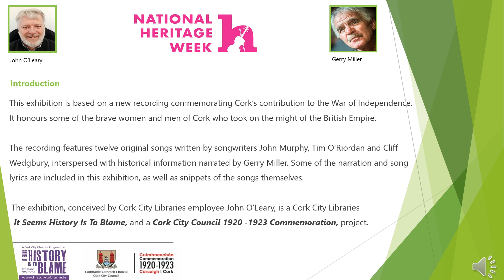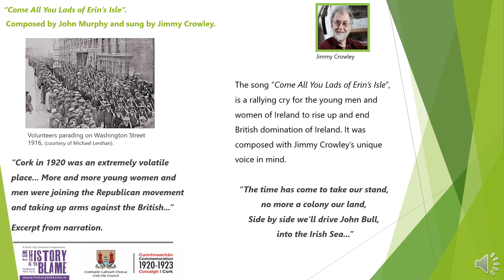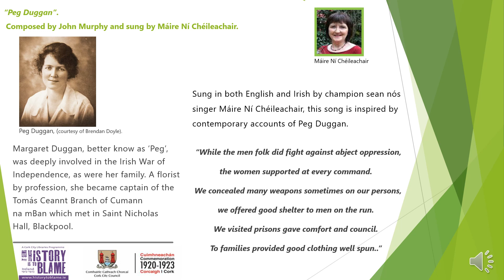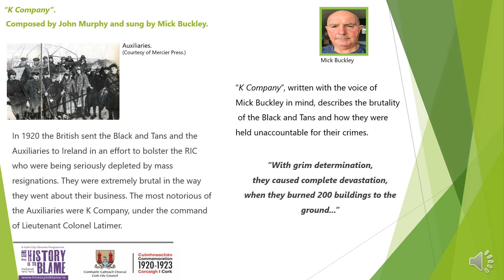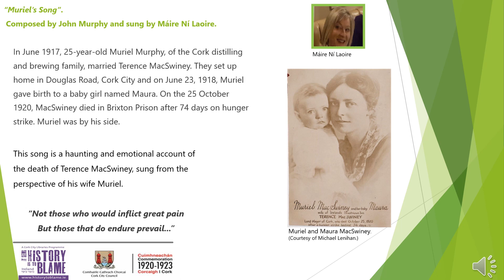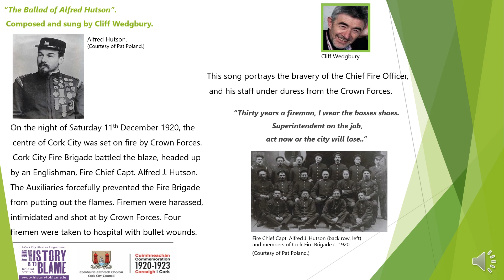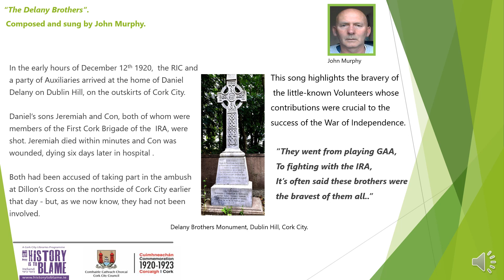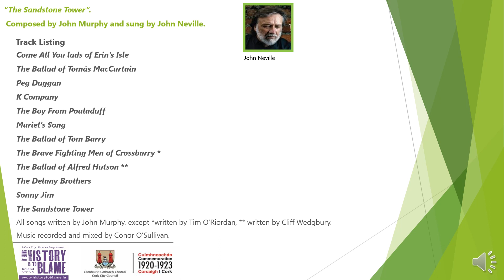Cork 1920 : A City In Flames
This film previews some of the the tracks from the upcoming music CD Cork 1920 : A City in Flames, due to be released on 3 October 2020. The tracks are all inspired by events of 100 years ago in Cork.